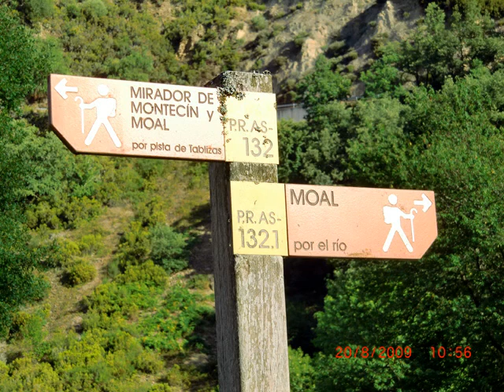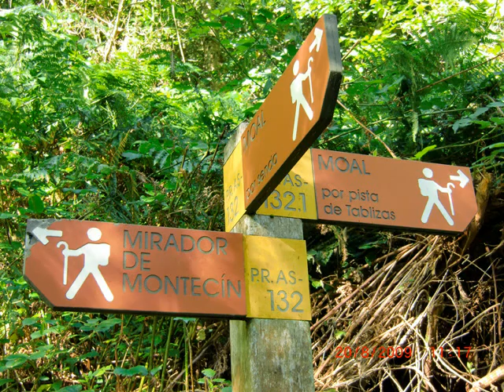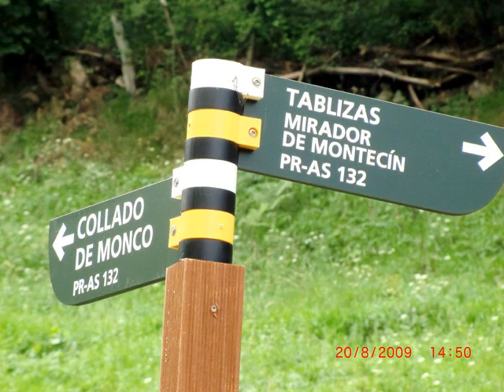Ruta Bosque de Moal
Ruta del Bosque de Moal con ascención al mirador de Montecín, Concejo de Cangas del Narcea.

Moal route to climb Mount the viewpoint of Montesinos, Council of Cangas.

Ruta del Monte de Moal con ascención al miradoriu de Montecín, Conceyu de Cangas.